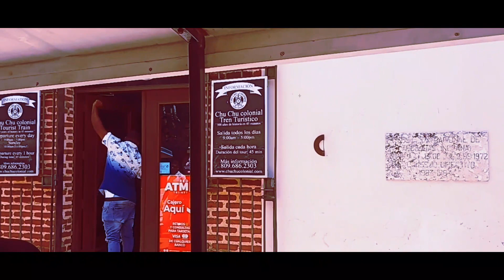RIDING ON THE CHOO CHOO TRAIN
...through the Zona Colonial & the Malecon.